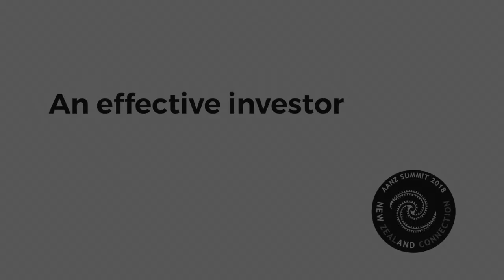AANZ 2018 John O’Hara